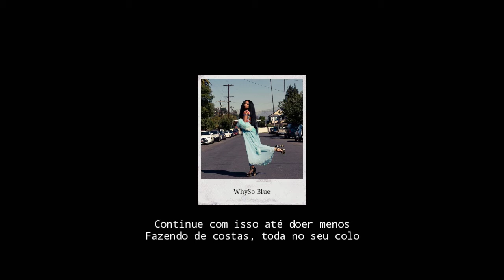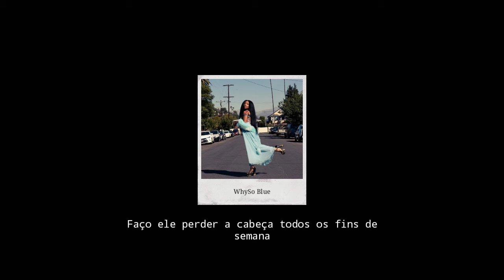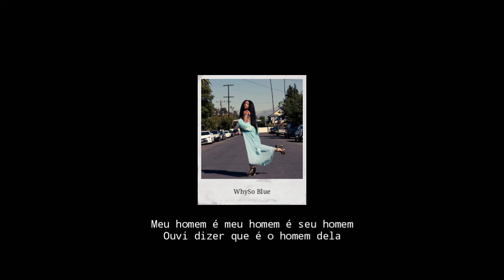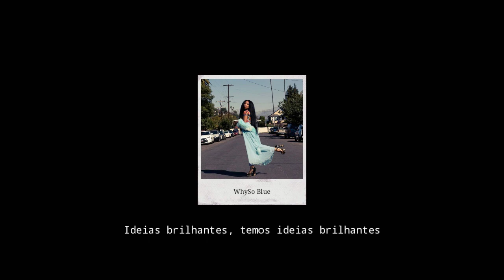The Weenkend - Sza (Tradução/Legendado)